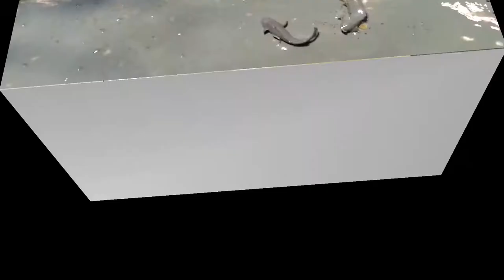গ্রামের পুকুর থেকে ধরা অনেকগুলো বড় মাছ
mile lake,6 fishing mistakes,6 fishing hacks,6 fishing hook,6 fishing knots,6 fishing gadgets put to the test,6'6 fishing rod,yakuza 6 fishing,civ 6 fishing boat,fishing 7 mile bridge florida keys,fishing 727,fishing 7 mile bridge marathon florida,fishing 7 mile bridge,fishing 72 hours,fishing 7th,fishing 7th lake ny,fishing 7 days to die,7 fishing knots,7 fishing crescent brampton on,7'6 fishing rod,gopro hero 7 fishing,pier 7 fishing,gopro 7 fishing,campo 7 fishing,24/7 fishing,fishing 804,fishing 8 mile road stockton ca,fishing 8n the dark
fishing trout,fishing trip,t fishing knot,
t fishing tech,elliott fishing,beaver t fishing,
billy t fishing,g&t fishing school,g t fishing,
ethan t fishing,fishing underwater,fishing underwater camera,fishing unboxing,fishing using coke and mentos,fishing uni knot,
fishing utah,fishing under a bridge,fishing underground,wii u fishing,wii u fishing games,bruce u fishing,catch.u fishing rod,
u knot fishing,u got a fishing license,
fishing 4 u,fishing videos for kids,fishing videos bass,fishing vlog,fishing vr,fishing videos big fish,fishing videos for cats,
fishing videos in sea,v fishing 07,elias v fishing,gta v fishing,deep v fishing boat,
bts v fishing,elias v fishing fluke,elias v fishing sheepshead,dub v fishing,
fishing with luiza,fishing with flair,
fishing with yak pak,fishing with coke and mentos,fishing with becca,fishing with worms,fishing with minnows,big w fishing,
alex w fishing,connor w fishing,rawwfishing,
s.w fishing,big w fishing challenge,b ‘n w fishing,n w fishing secrets,fishing xp farm minecraft,fishing xbox one,fishing xp farm minecraft ps4,fishing xbox,fishing xp farm minecraft